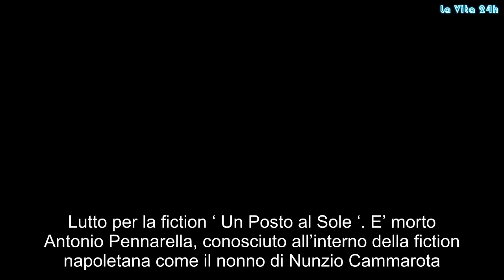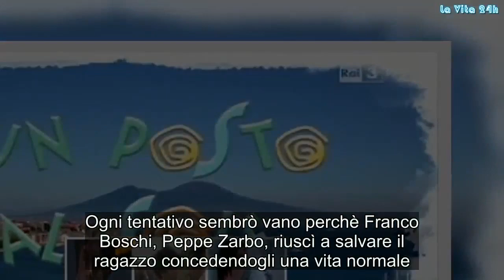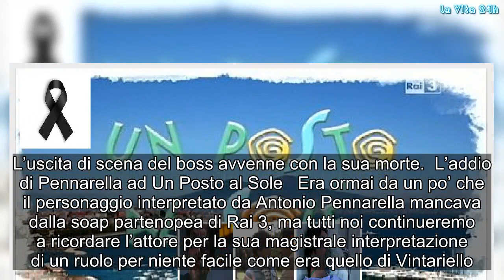Morte Pennarella, lacrime nel cast di ‘Un Posto al Sole’: addio boss Vintariello | La prove del noti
Lutto per la fiction ‘ Un Posto al Sole ‘. E’ morto Antonio Pennarella, conosciuto all’interno della fiction napoletana come il nonno di Nunzio Cammarota. Aveva recitato la parte del cattivo nella soap napoletana dal 2011 al 2016. Interpretava i panni del boss Nunzio Vintariello, nonno del giovane Nunzio Cammarota. Chi era Vintariello nella fiction ‘Un Posto al Sole’ Vintariello, boss spietato della camorra, cercò di coinvolgere il nipote nei suoi loschi affari e di introdurlo nella malavita partenopea nominandolo suo successore nella cosca mafiosa. Ogni tentativo sembrò vano perchè Franco Boschi, Peppe Zarbo, riuscì a salvare il ragazzo concedendogli una vita normale. Antonio Pennarella, Vintariello fu costretto a lasciare Napoli a causa dei suoi problemi con la giustizia e cominciò la sua latitanza. Ma il suo ritorno avvenne in maniera precoce. Al ‘boss spietato’ di un posto al sole venne diagnosticato un tumore e in punto di morte decise di tornare a Napoli per chiedere perdono al nipote. L’uscita di scena del boss avvenne con la sua morte. L’addio di Pennarella ad Un Posto al Sole Era ormai da un po’ che il personaggio interpretato da Antonio Pennarella mancava dalla soap partenopea di Rai 3, ma tutti noi continueremo a ricordare l’attore per la sua magistrale interpretazione di un ruolo per niente facile come era quello di Vintariello. Non solo il ‘cattivo’  Pennarella ha recitato in tantissime pellicole di successo nelle quali, appunto, interpretava anche ruoli impegnati’. Tra le più famose ricordiamo: – Squadra antimafia 6, in cui è stato l’interprete di Gennaro Pastrone – Il sindaco pescatore, nel ruolo di Claudio Vassallo fratello di Angelo Vassallo, un politico italiano assassinato dalla criminalità organizzata. – Il coraggio di Angela, nel ruolo di Gegè, il più fidato scagnozzo di un capomafia. I funerali Le esequie domani a Porta San Gennaro alle 11.00 MortePennarella, lacrime, cast, #‘UnPosto, Sole’,